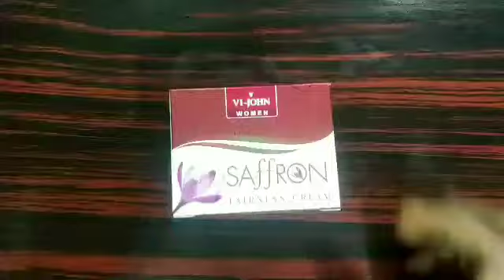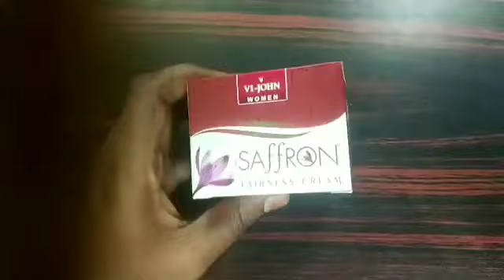Saffron fairness cream